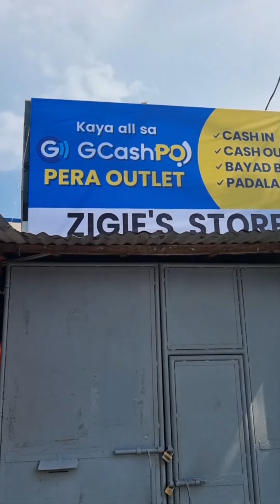Filipiny, moja historia